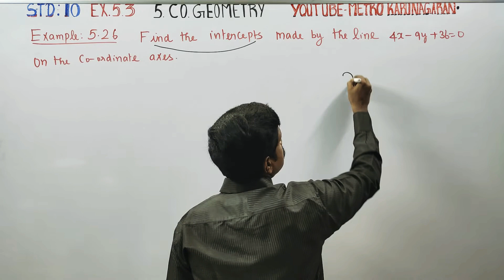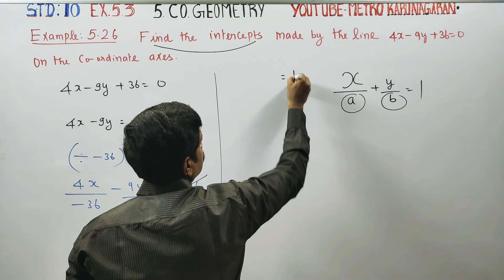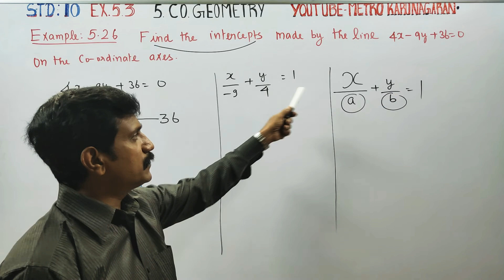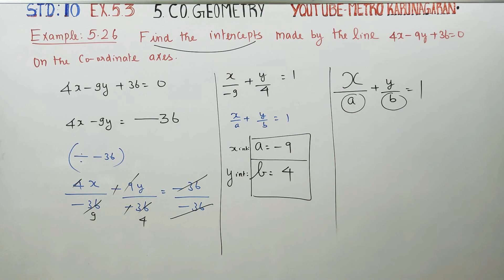10th Std Maths Example 5.26 Find the intercepts made by the line 4x-9y+36=0 on the coordinate axes